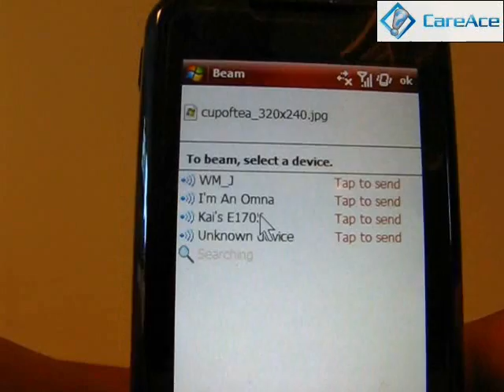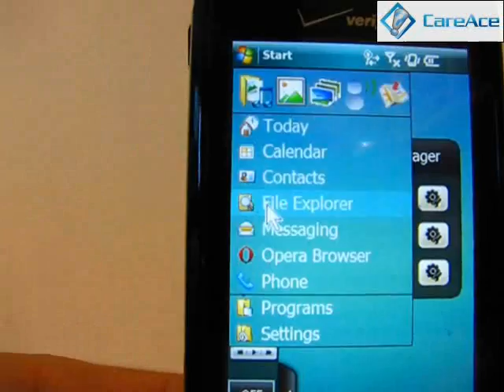Samsung Omnia - Beam Pictures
Samsung Omnia allows transfer of files between different devices. This method of transfer is call Beam, which utilize Bluetooth. You can beam practically any files, including images, documents, themes, audios and videos.